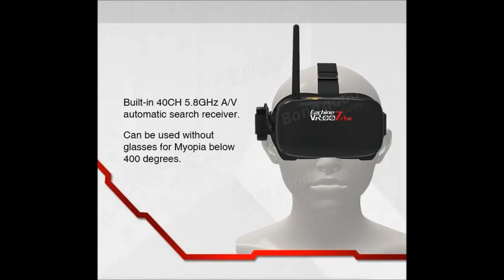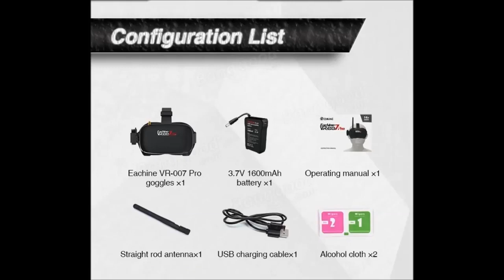FPV Goggles Eachine VR 007 Pro 5 8G 40CH HD 4 3 Inch Video Headset With 3 7V 1600mAh Battery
banggood ($33.99 ) - Eachine E013 Micro

Aliexpress  - FPV Goggles Eachine VR

Ebay ($85.99 ) - Eachine VR D Pro

Amazon US ($62.99 ) - EACHINE VR-007 Pro

Amazon DE (EUR 57,99) - EACHINE VR007 Pro

Amazon UK (GBP 62.99 ) - Eachine FPV Goggles

Amazon CA (CDN$ 64.99) - Crazepony Eachine 00mAh

Amazon FR (EUR 55,99 ) - FPV Goggles Eachine VR

Amazon IT (EUR 29 r ) - Eachine Mini FPV